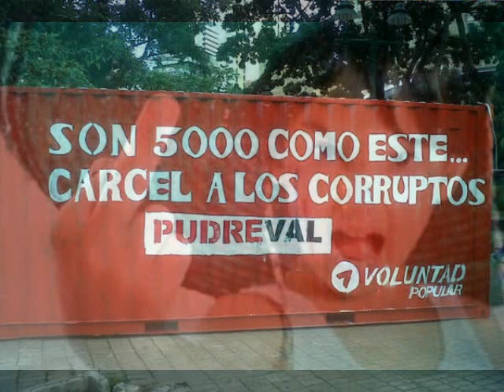Mentira Fresca - Cambio 23 de Enero Venezuela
Mentira Fresca - Cambio 23 de Enero, Un video que habla sobre la realidad del pais en venezuela los engaños y las mentiras del presidente chavez!..

Quítale el poder al mentiroso, la dignidad va por delante, tenemos derecho a un futuro mejor.